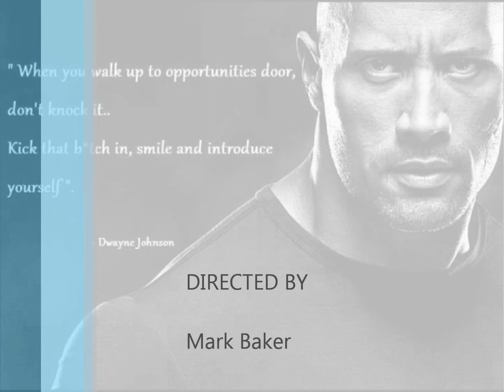Motivational Video Quotes Daily 50 Dwayne Johnson Smile & introduce Yourself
Motivational Video Quotes Daily

Dwayne Johnson  "The Rock"

"When you walk up to opportunities door, Don't knock it..
Kick that b*tch in, smile and introduce yourself"

Your partner in Success!